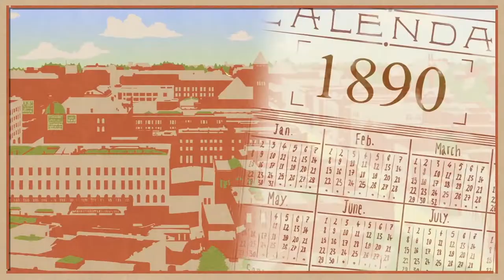A Pebble In The Pond TRAILER | 2022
A joyful documentary spotlighting a non profit, founded by an innovative woman, that has been changing lives for over 125 years.
Ann Benson (Betty White’s Off Their Rockers) hosts a film that will leave you smiling & inspired!